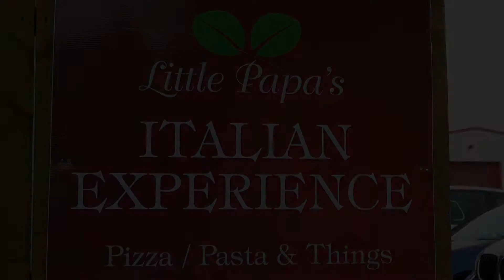Little Papas Coleraine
Pizza Take Away,
1 Beresford Court
Beresford Road
Coleraine